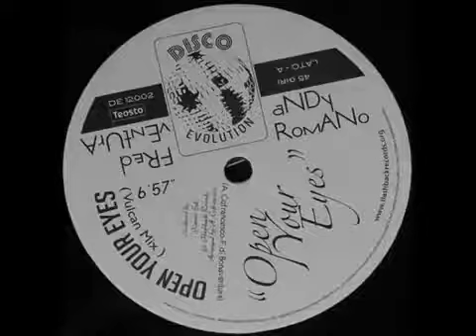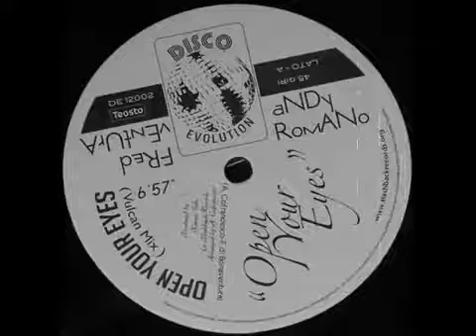open your eyes Andy romano